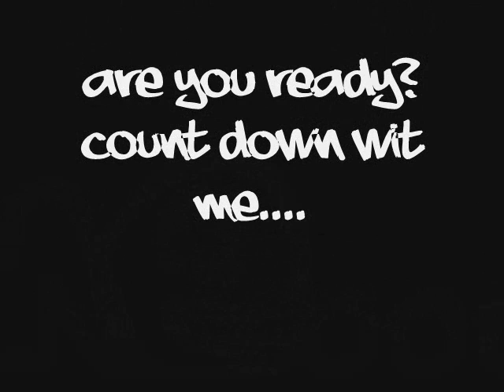tmg'z anthem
lol